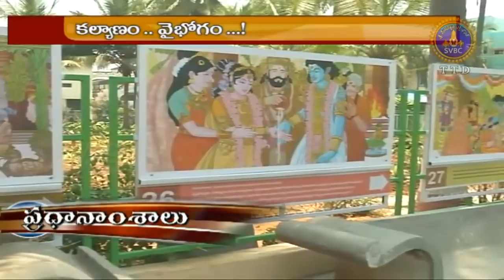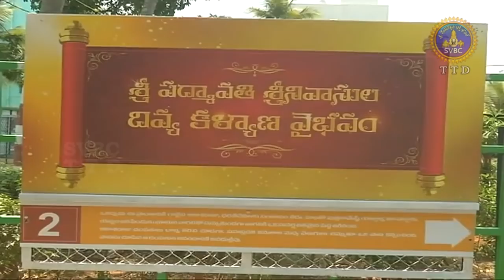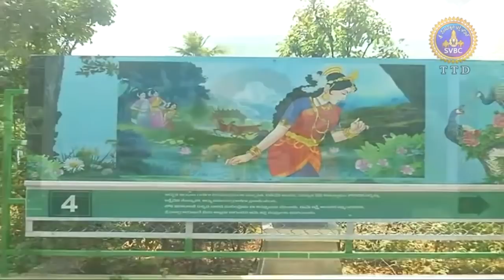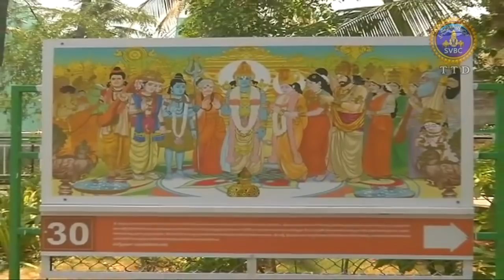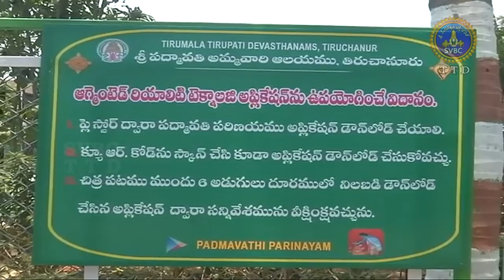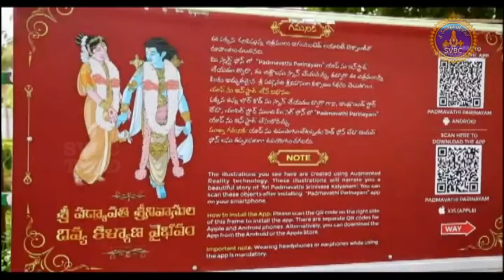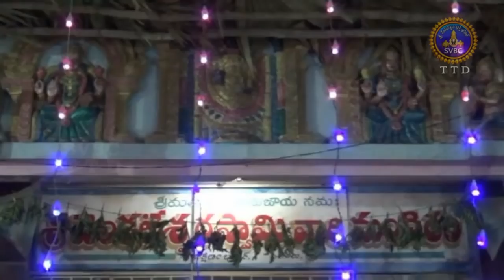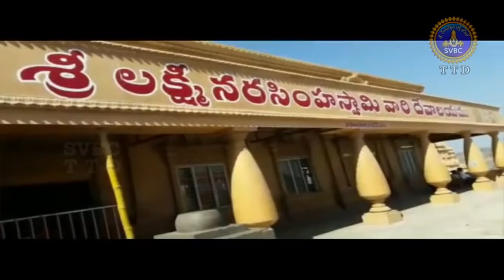ఆధ్యాత్మిక విశేషాలు | Adhyatmika Viseshalu | 10 PM | 06-06-19 | SVBC TTD